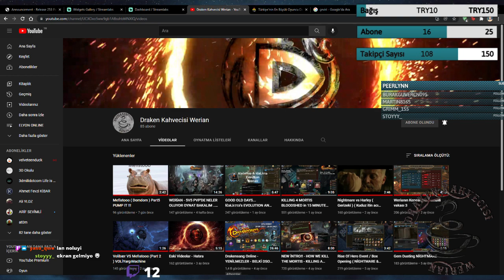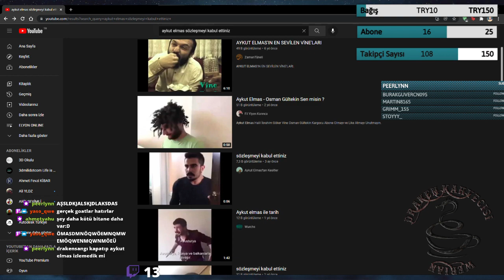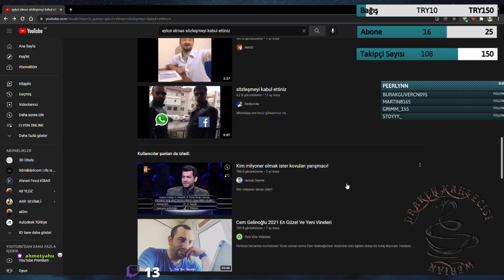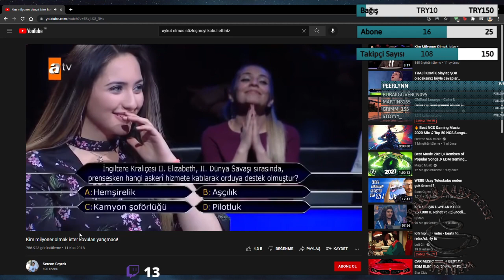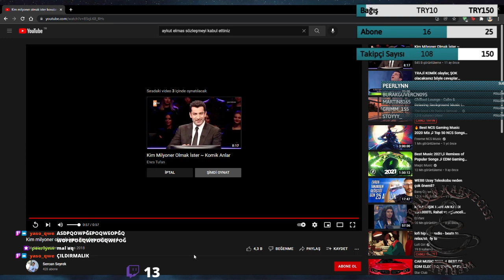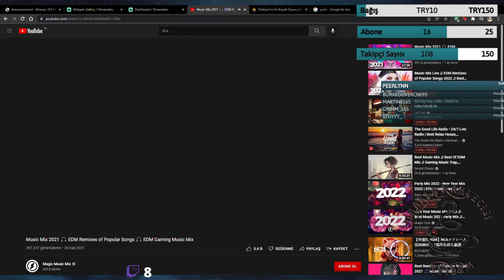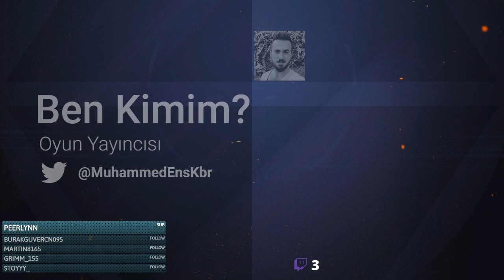DRAKENSANG OLİNE - KANGÖLÜ ROKETÇİ ETKİNLİĞİ YAPIYORUZ!!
Drakensang Online - Icecoffee94 - Spellweawer - Werian - Roketçi etkinliği Kangölü kesitler.